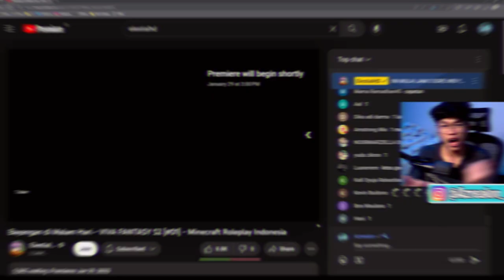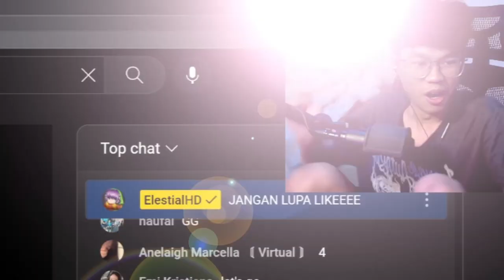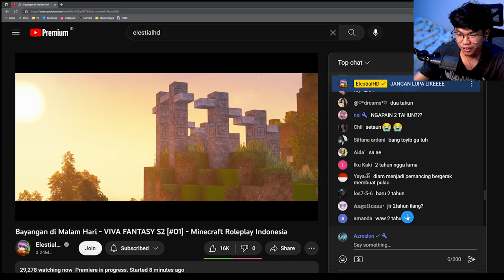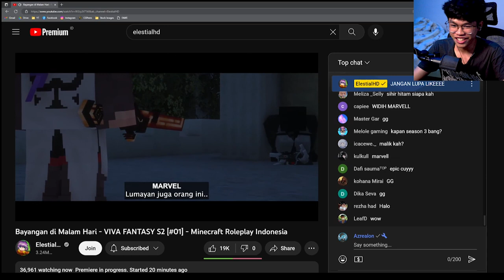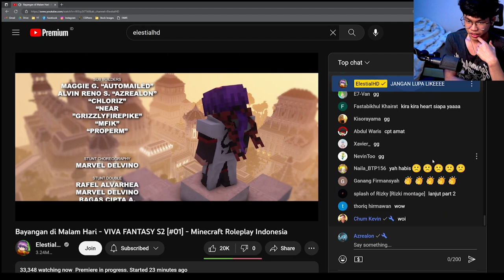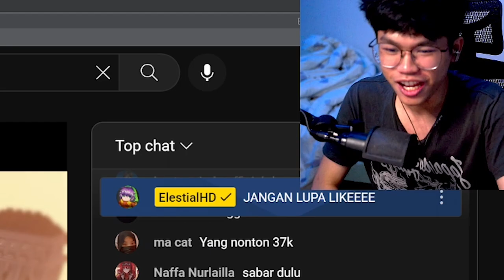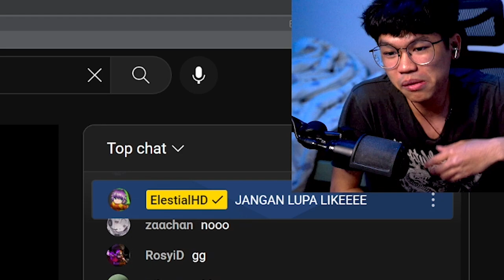Siapa Identitas DiBalik Topeng Misterius Ini? Apa Iya Gua Sus!?